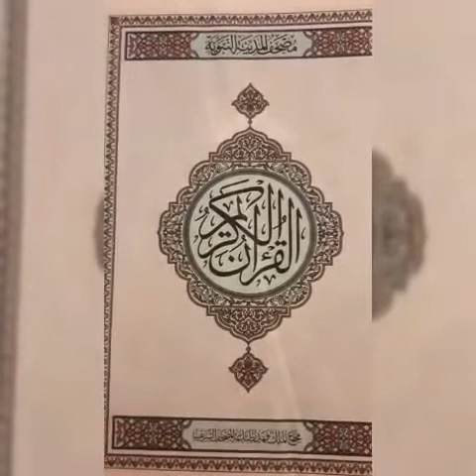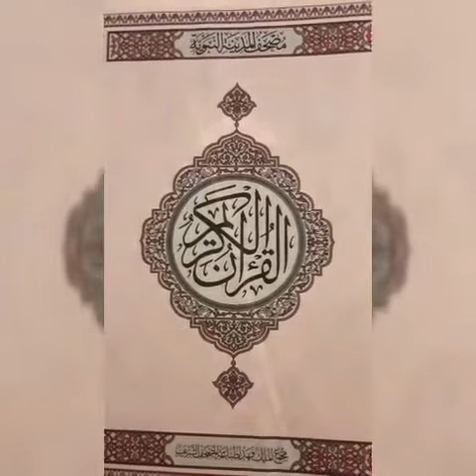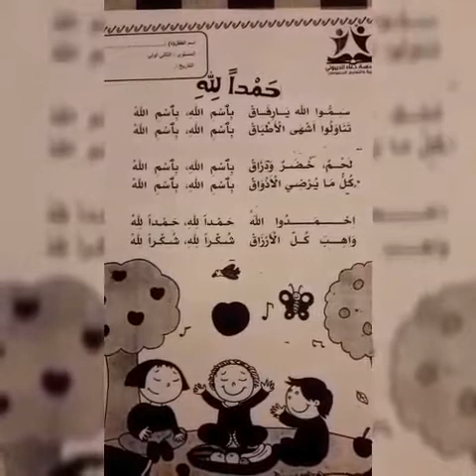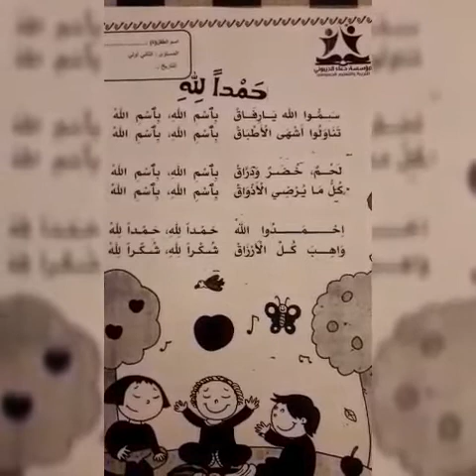قرآن كريم / المستوى الثاني أولي - المربية فاطمة الزهراء الوهراني